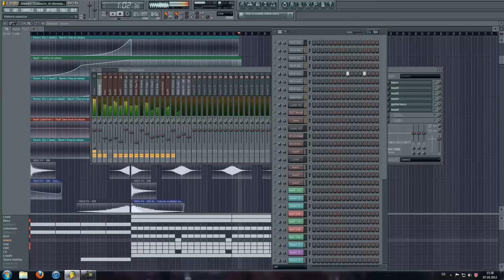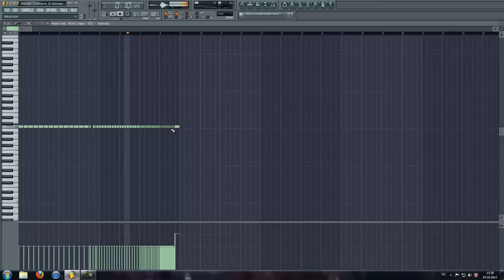Remake Request: Alesso - Collioure/ID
Greets,
Sven Lebacy